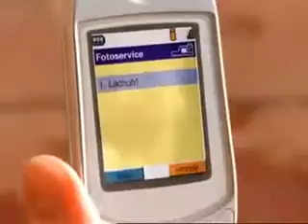Dutch Very Funny Superbowl Style Super Bowl 2017 Commercials